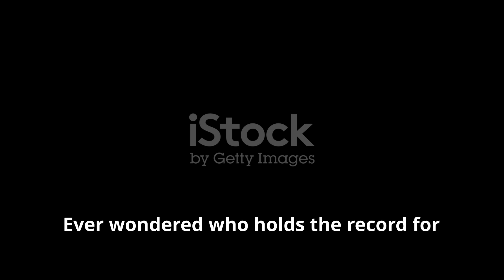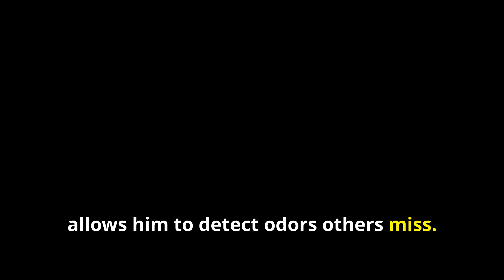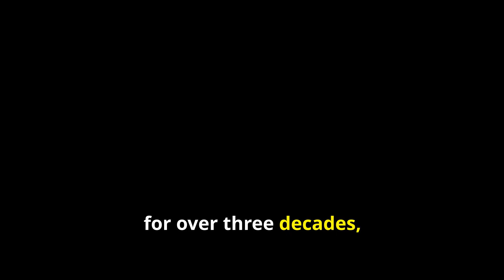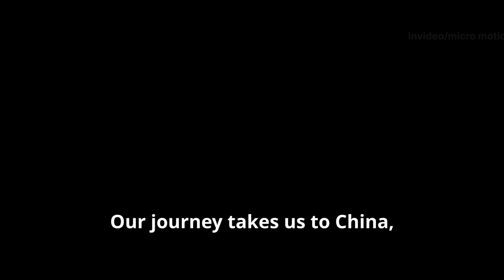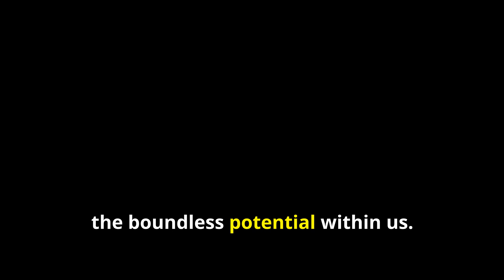Top 10 People with the Longest Body Parts in the World | Unbelievable Records!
🌟 In today's video, we're uncovering the astonishing and incredible stories of the Top 10 People with the Longest Body Parts in the World! From record-breaking limbs to extraordinary features, these individuals have defied the odds and captured the world's attention with their unique physiques.

Prepare to be amazed as we delve into the fascinating lives of these extraordinary people. We'll explore the science, the stories, and the sheer wonder of human diversity that makes each of these individuals one-of-a-kind.

Chapters:
0:00 - Intro
1:00 - 10. Longest Hair 🌟
2:30 - 9. Longest Fingernails 💅
4:00 - 8. Longest Legs 🦵
5:30 - 7. Longest Beard 🧔
7:00 - 6. Longest Tongue 👅
8:30 - 5. Longest Feet 👣
10:00 - 4. Longest Arms 👐
11:30 - 3. Longest Eyelashes 👁️
13:00 - 2. Longest Ears 👂
14:30 - 1. Longest Nose 👃
16:00 - Conclusion & Outro

Meet These Extraordinary People:
Longest Hair: Discover the woman whose hair flows like a river, measuring over 18 feet long!
Longest Fingernails: Meet the man who hasn’t cut his nails in decades, resulting in a combined length of over 30 feet.
Longest Legs: A model whose legs alone measure over 4 feet long, breaking world records.
Longest Beard: An impressive beard that has grown to over 17 feet, held by a man with incredible dedication.
Longest Tongue: A person whose tongue measures over 4 inches, setting a unique world record.
Longest Feet: Meet the man with feet measuring over 1.3 feet each!
Longest Arms: A basketball player whose arm span is unmatched.
Longest Eyelashes: Eyelashes that reach over 4 inches in length, giving a new meaning to "batting your lashes."
Longest Ears: Natural ear growth that has set an unprecedented record.
Longest Nose: A nose measuring over 3 inches, holding the record for the longest nose in the world.